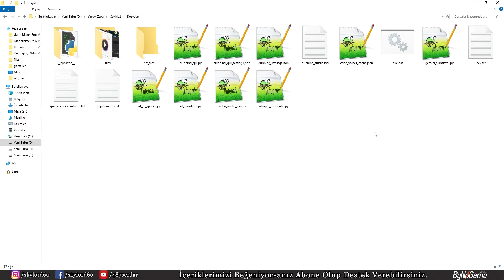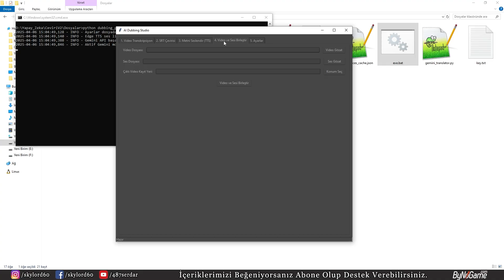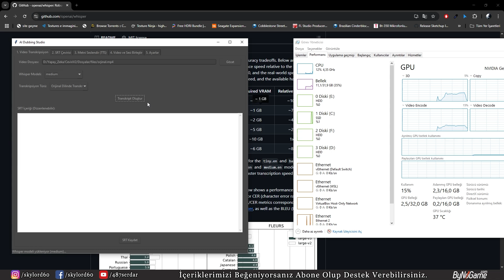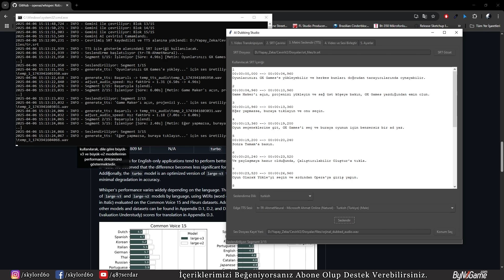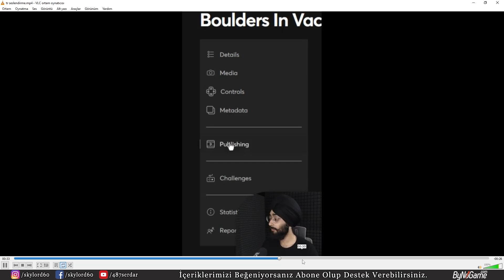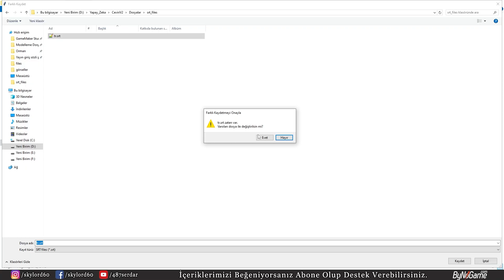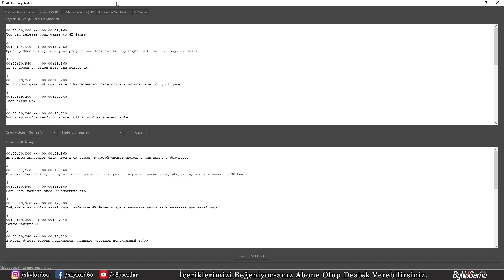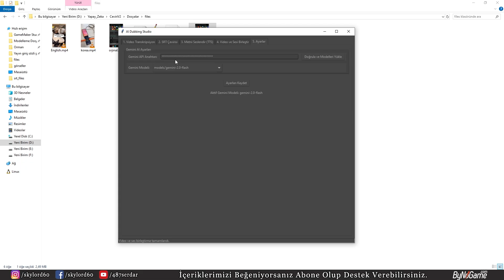Videoları Farklı Dillere Dublaj Yapan Programımı Tanıtıyorum! - DevLog #1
Selamlar arkadaşlar, üstünde uzun zamandır çalıştığım videoları farklı dillere dublaj yapan programımı sizlere en sonunda tanıtıyorum , herkese iyi seyirler.